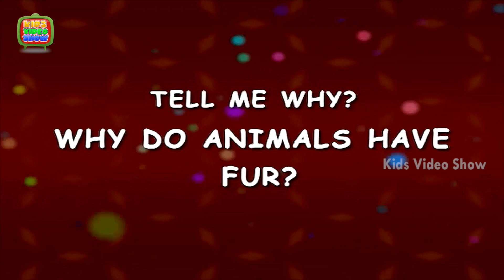Why Do Animals Have Fur? - Interesting Facts About Animals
Why Do Animals Have Fur. Click on the link below for Interesting Facts your kids should know about animals.

Do you Why do some animals have fur?  Some animals like crabs and turtles have hard shell layers on their outsides. Most other animals have a protective layer of skin.

Now lets dive deep  on how does fur helps animals?

For most of the warm-blooded animals, skin is not enough to help them keep warm. Birds have feathers and mammals have hair. Watch the video to know more interesting facts. To help you answer them, we are right here with this HD video.

Enough reading. Now watch the video on Why Do Animals Have Fur?